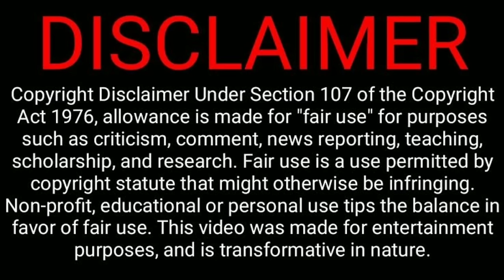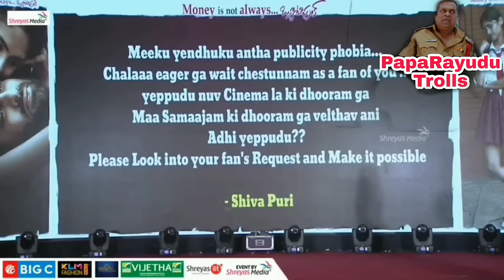RGV Thug life || RGV Best Thug life moments || Ram gopal Varma Top Thug life scenes | RGV Latest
RGV Top 20 thug life scenes
RGV Best Thug Life moments
RGV Thug life

You_can_call_me _Now_through_Call_me_4_App

Callme4: PapaRayudutrolls@cm4